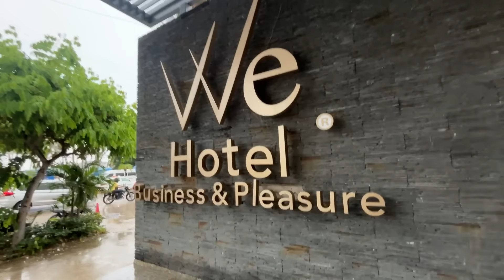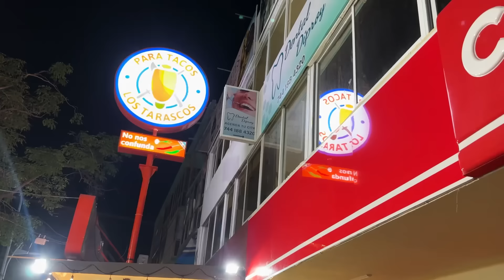🏝️ LLEGAMOS A ACAPULCO! NUESTRAS PRIMERAS IMPRESIONES 🇲🇽 (¿es esta la ciudad más hermosa de México?)